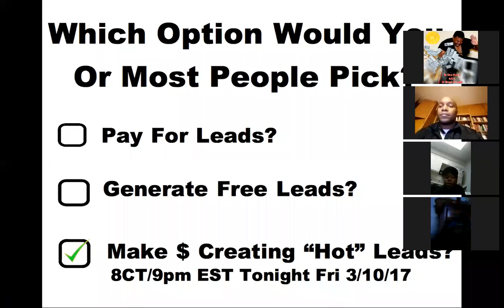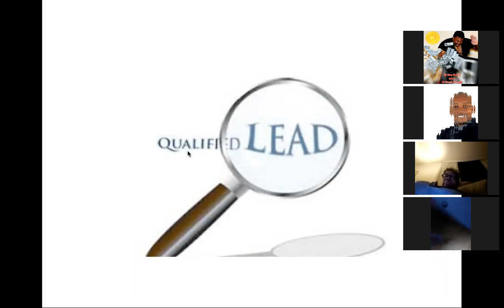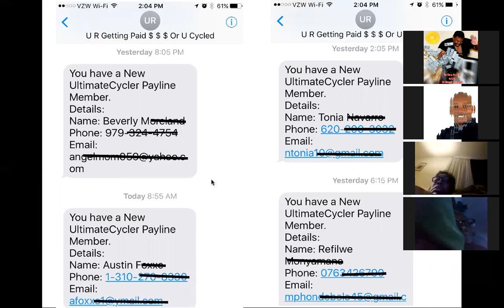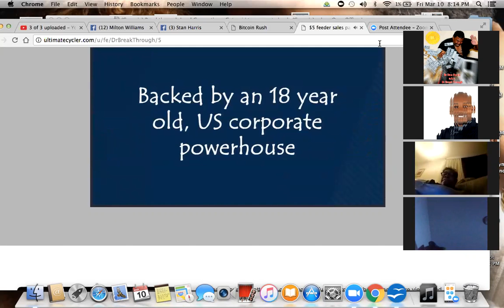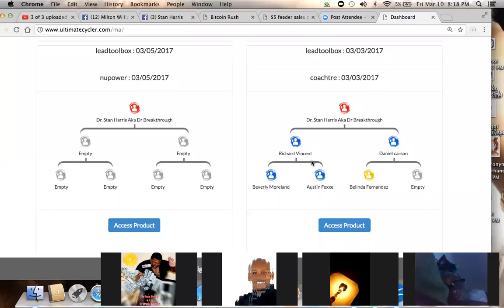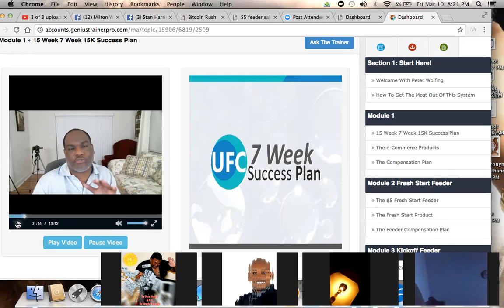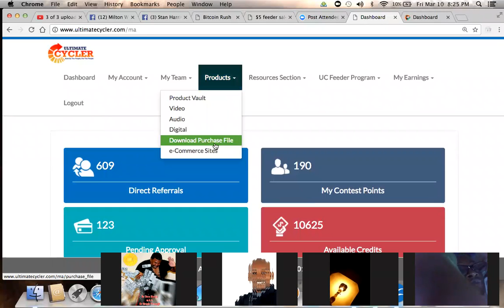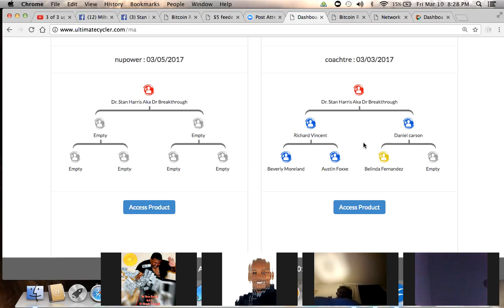Fri nite replay of Get paid to generate leads with UC Feeder